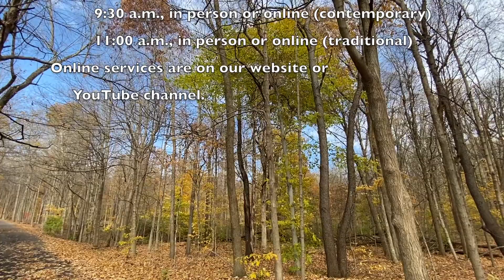2021-11-15 Daily Message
Dealing with difficult relatives, part 1